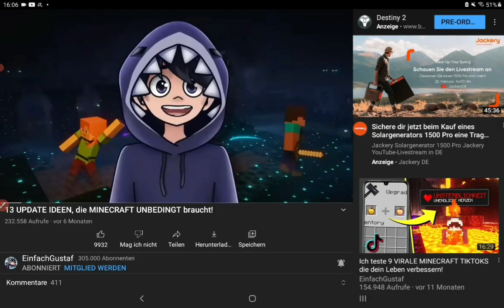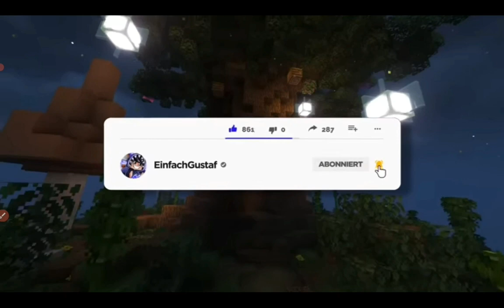Tiluten reagiert auf13 UPTADE IDEEN,die MINECRAFT UNBEDINGT braucht!